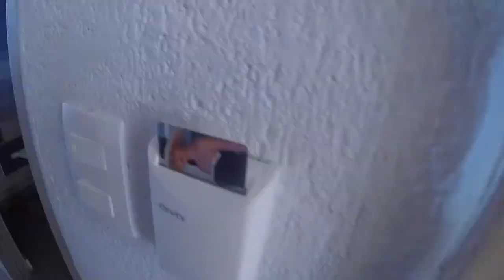Ixtapa, Mexico 2017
My vacation to Ixtapa, Mexico